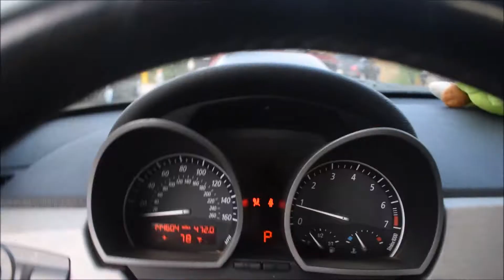Where the F have we been?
You guy we have been really busy with school and work these past few weeks. We have been trying to find a time to hang out with everyone but our schedules are all over the place that we can not find a time to hang out and record. Stay tune we are still deciding what we should give out away to you guys for our "1k Subs Give Away". Thank you guys for watching today's video and we appreciate all the love and support we've been getting recently.